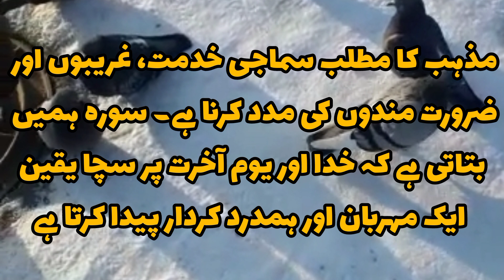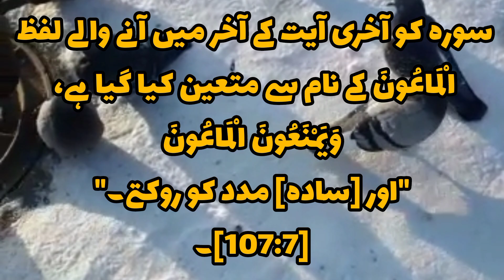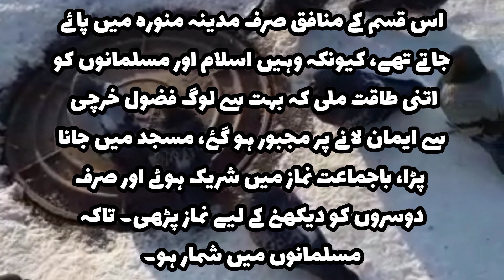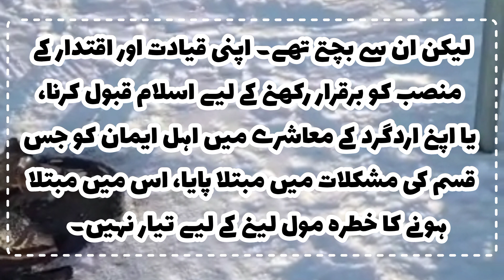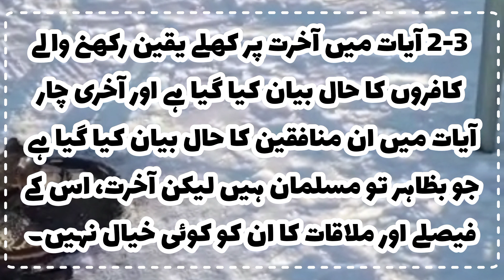surah AlMa'aun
Explanation of the commentary of surah AlMa'aun #107